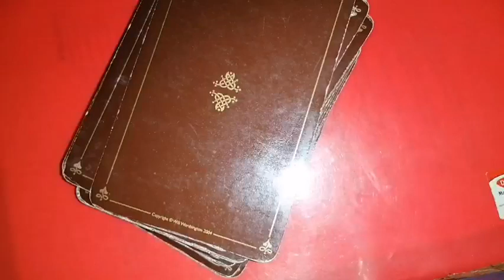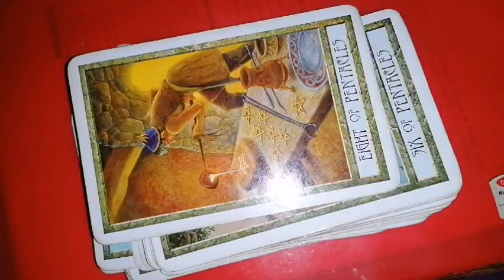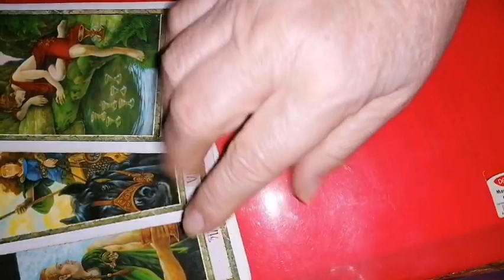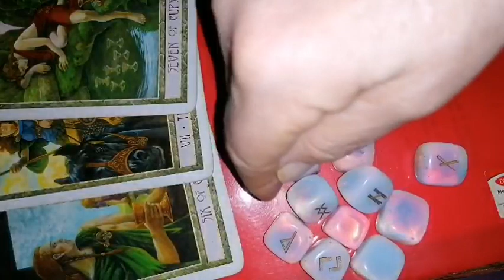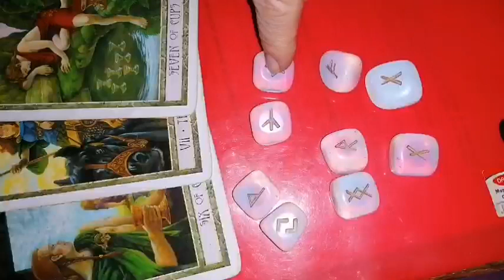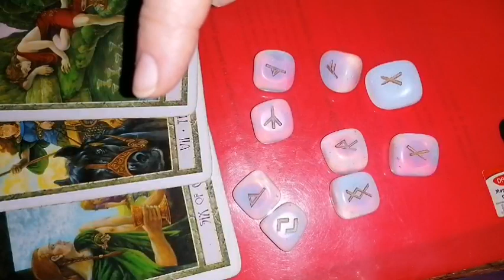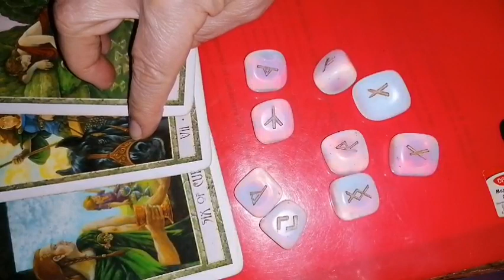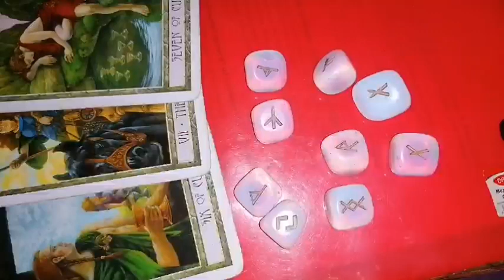VARSATOR - luna nouă din Capricorn in 11 IANUARIE 2024